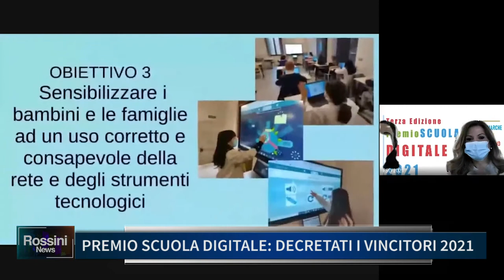PREMIO SCUOLA DIGITALE, DECRETATI I VINCITORI 2021